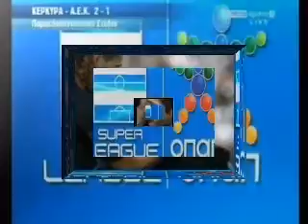SUPERLEAGUE(1 agwn.).AVI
1h agwnistikh ths superleague